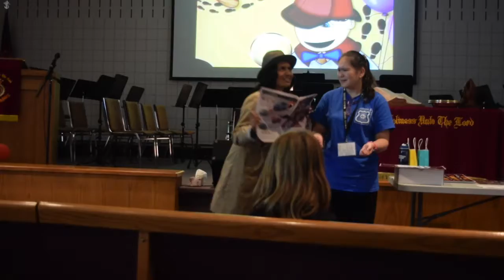Summer Missions Training with Alison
1st year CYIA Alison Alvarez shares about her SMT experience!